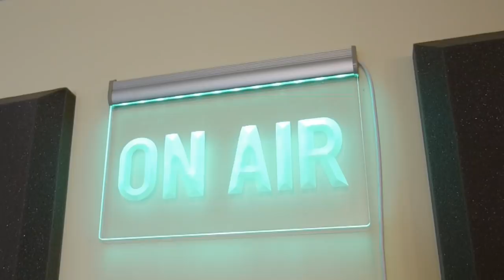Linear Jazz Drumming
In this video I apply some of the concepts from my book Linear Freedom to a jazz soloing context. We can take a simple four-note phrase, apply it as both swung 8th notes and triplets, and orchestrate it around the kit to great effect.

In this video, I take an in-depth look at how to play gospel chops. This method applies the linear concepts from my book Linear Freedom, and gives them a spectacular twist by changing the note values and orchestration. The result is some spectacular and exciting phrases around the drums.

Jonathan Curtis proudly endorses Bosphorus Cymbals